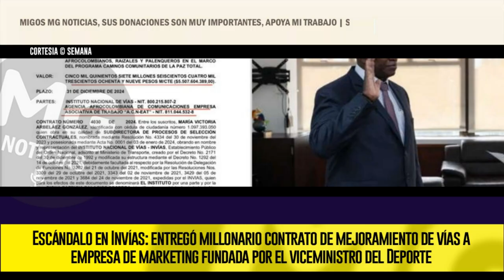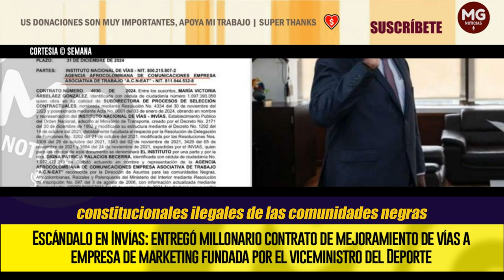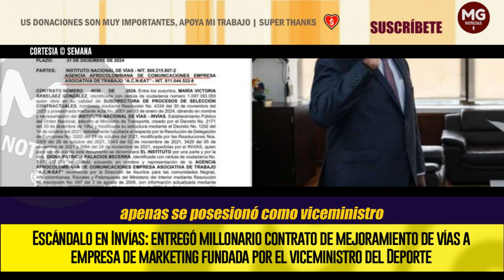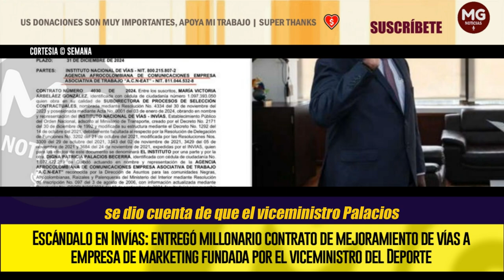ESCÁNDALO EN INVIAS 🔴 GRAVE DENUNCIA SALPICA A MIEMBRO DEL GOBIERNO PETRO || Denuncia Daniel Briceño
Escándalo en Invías: entregó millonario contrato de mejoramiento de vías a empresa de marketing fundada por el viceministro del Deporte
SEMANA